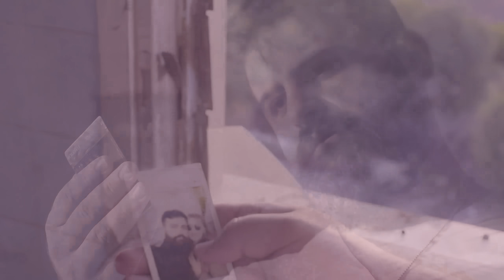Yasin Aydın - Müge Anlı (Official Video)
Yasin Aydın "Müge Anlı" Şarkısı, Cinan Müzik etiketiyle tüm dijital platformlarında..

Düzenleme : Hüseyin Ulusan
Yönetmen : Özdinç Cinan
Yapım : Cinan Müzik

Mix Mastering : Yusuf Şahin
Gitarlar : Selahattin Güzelel
Bas Gitar : Kemal Büyük
Davul : Cengiz Tural
Kemençe : Hüseyin Ulusan
Perküsyon : Barış Engin
Keyboard : Onur Özyer

Klip yüzü
Elektro Gitar : Bahtiyar Danışmaz
Davul : Serhan Sertdemir
Bas Gitar : Aydemir Köroğlu
Kemençe : Erdem Biber

Müge Anlı şarkı sözü

Derdimin dermanı olup sen beni sarar mısın
Yana yana ararım kız sende arar mısın
Dünya malı bir yana sen bir yana sevdiğim
Bunu diyem olmadı yarim sen olur musun

Bir gün görürsen beni gözü yaş eli kanlı
Başkasında suç arama sensin inan tek zanlı
Kaybolan duygularım büsbütün umutlarım
Bunları da bulabilir mi bana Müge Anlı ?